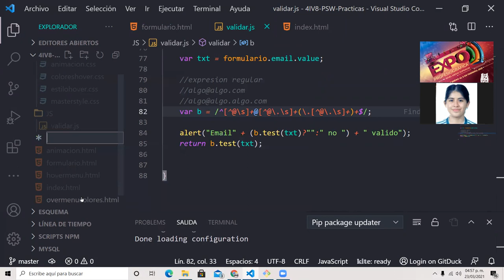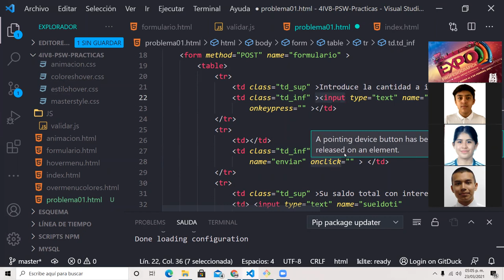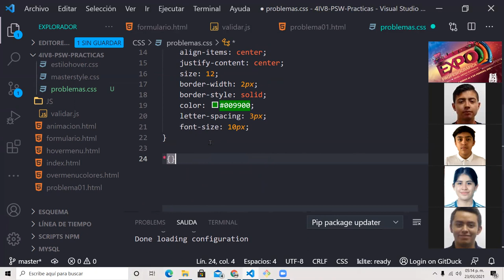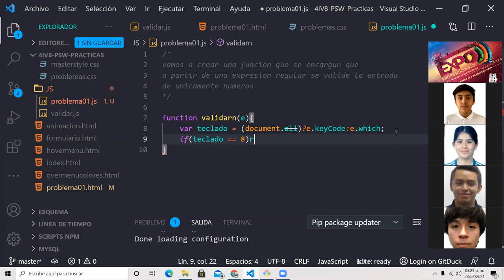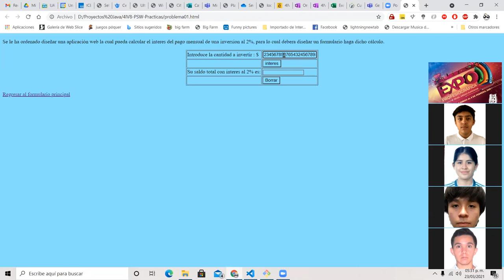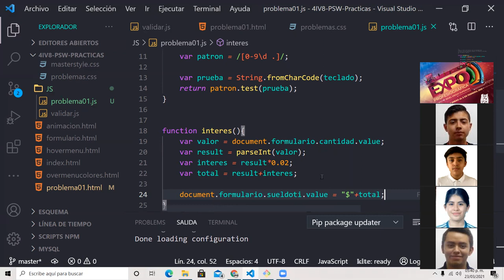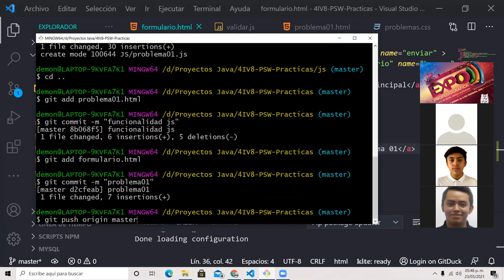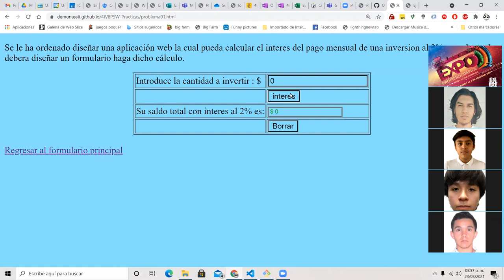JavaScript Validación OnkeyPress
Descripción del uso de onkeypress para validación de eventos por teclado.